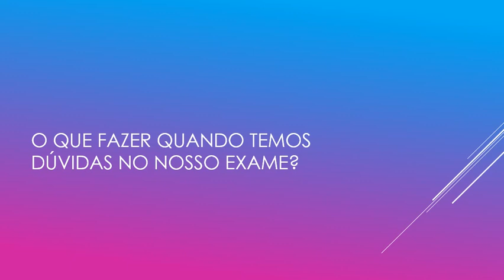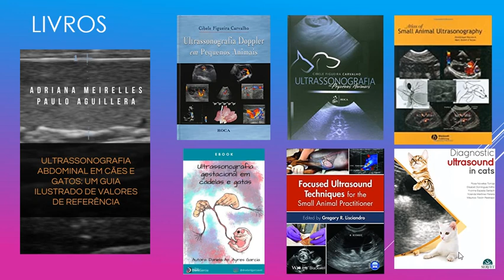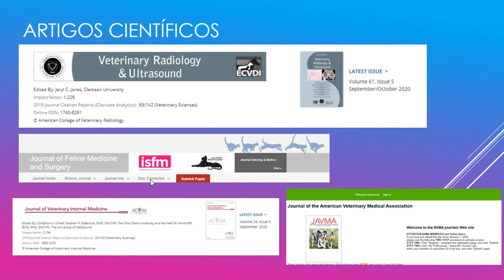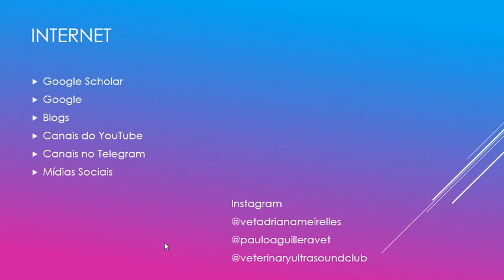Dica da Semana #22 - Ultrassonografia Club - dúvidas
Na dica dessa semana, o que fazer quando temos dúvidas no nosso exame?